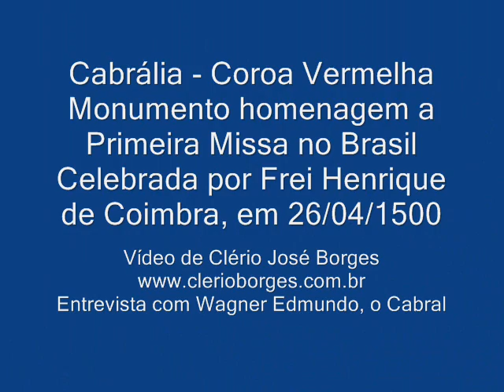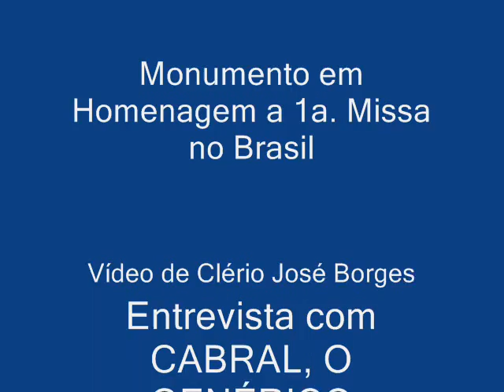Pedro Álvares Cabral entrevistado sobre Primeira Missa no Brasil por Clério José Borges, ES.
Cabral o Genérico. Pedro Álvares Cabral concede entrevista sobre a Primeira  Missa no Brasil ao Escritor Capixaba, Poeta e Trovador, Clério José Borges, residente na Serra, ES. Fala sobre Cabral, Pero Vaz de Caminha, Frei Henrique de Coimbra e Marinheiro Simão que gritou "Terra à Vista". Monumento em homenagem aos Índios Tupi Guaranis e a (1a.) Primeira Missa ao Brasil em Santa Cruz Cabrália, Coroa Vermelha, Porto Seguro, no Estado da Bahia. Conheça um pouco da História do Brasil contada pelo Guia Wagner. Clério José Borges de Sant Anna.